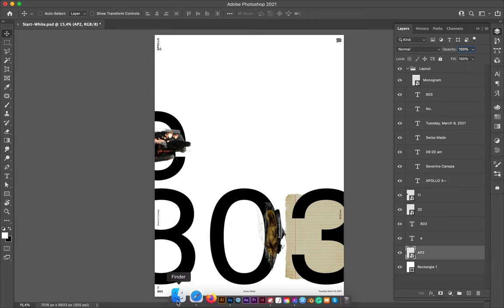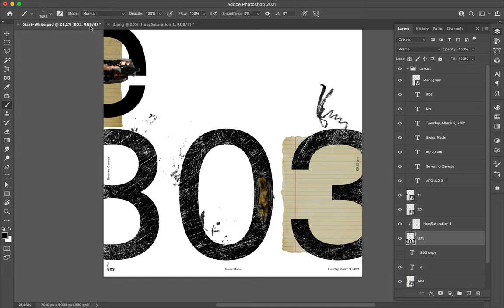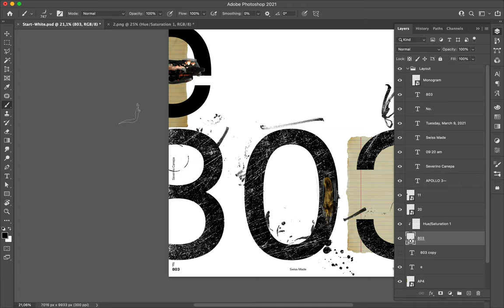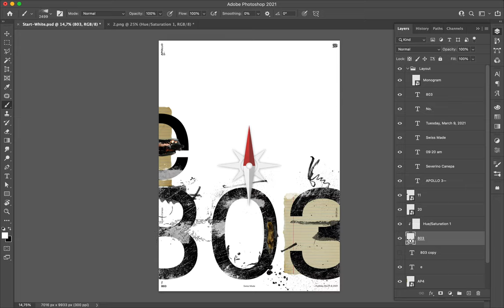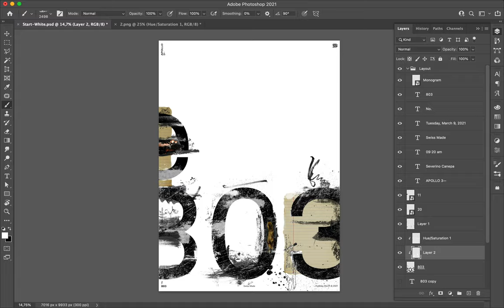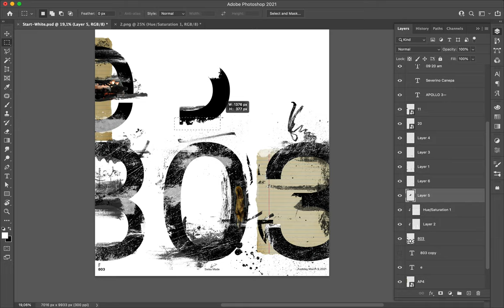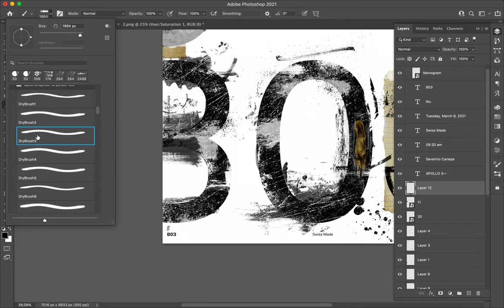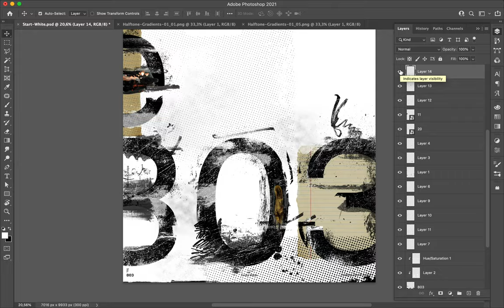Poster Speed Art #803 e803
I destruct a font composed of one letter and three numbers on a minimalist canvas. The destructive effect is not minimalist. I used many different images, brushes, and textures to come up with that result.